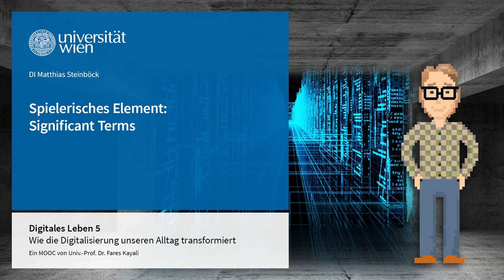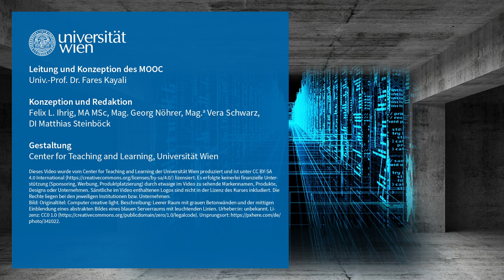Spielerisches Element: Significant Terms | iMooX.at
Immer mehr Menschen sind digital vernetzt und interagieren auf diesem Weg miteinander. Sie interagieren aber auch direkt mit der digitalen Technologie selbst. Wie kann das auf ethische, kreative und zukunftsorientierte Weise gelingen? Wie prägen digitale Technologien zukünftig und bereits heute Arbeitsleben, Sozialkontakte und Bildungsangebote? Der MOOC „Digitales Leben 5“ beschäftigt sich mit Zukunftsvisionen, Wissensmanagement und Interaktionen im Kontext der Digitalität. In 5 Lektionen diskutieren 5 Vortragende aus technischer, philosophischer, künstlerischer und aktivistischer Sicht die Grundvoraussetzungen für digitalen Wandel, mögliche Effekte und anschauliche Praxisbeispiele.